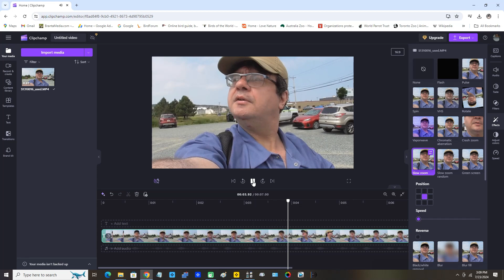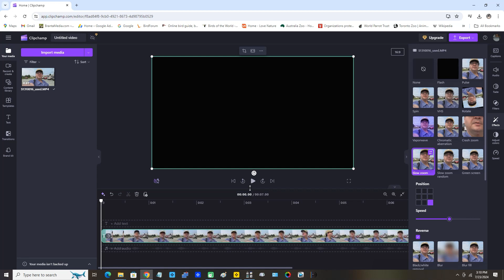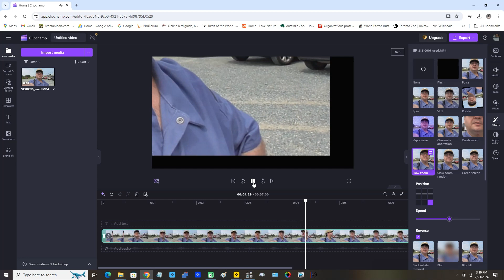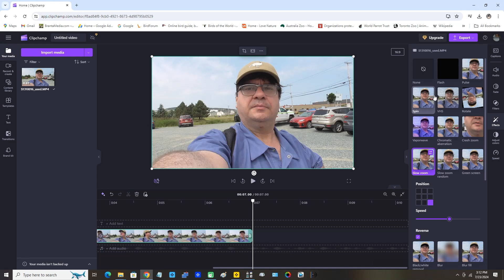Add The Slow Zoom Effect In Clipchamp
In this video we demonstrate adding the slow zoom effect in Clipchamp. This is the free online desktop version of Clipchamp.